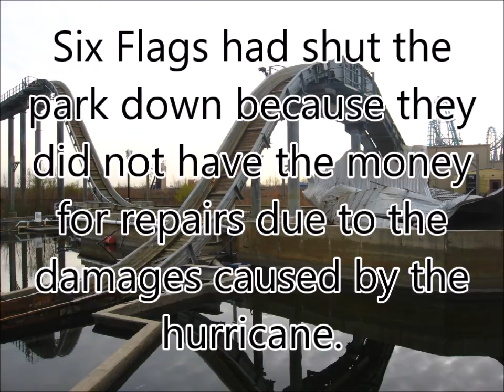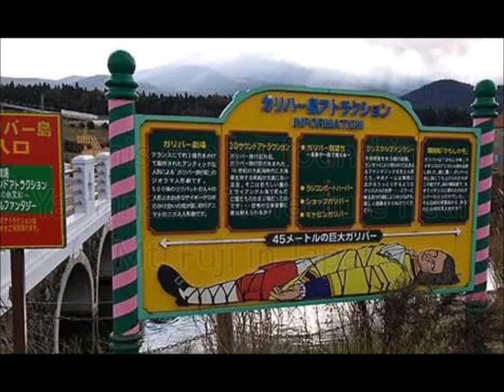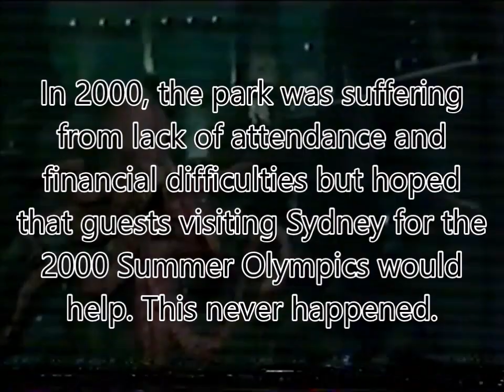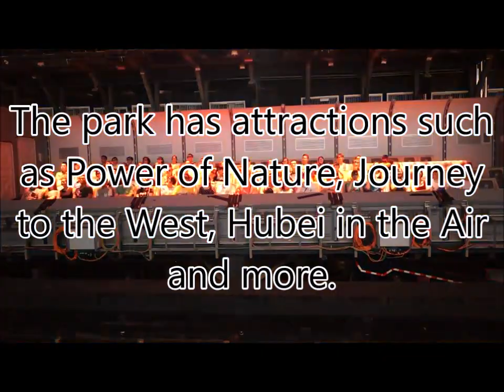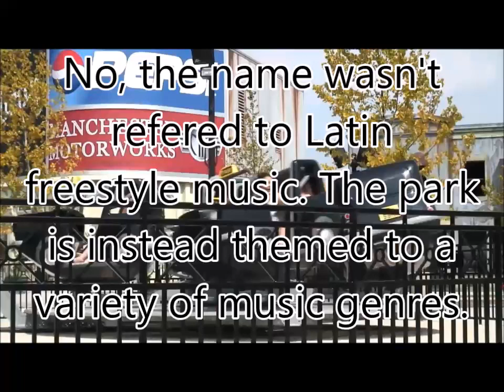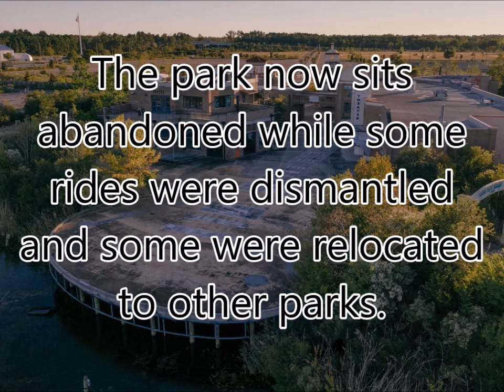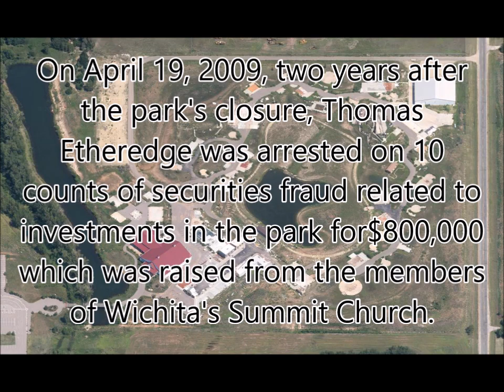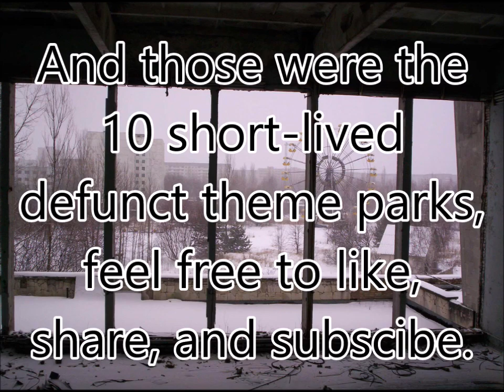10 Short-Lived Defunct Amusement Parks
This list is where I talk about 10 amusement parks that closed too soon. This video is to be based on Theme Park Crazy's video "10 Short-Lived Defunct Roller Coasters" where he talked about 10 roller coasters that closed after shorts runs of operation.